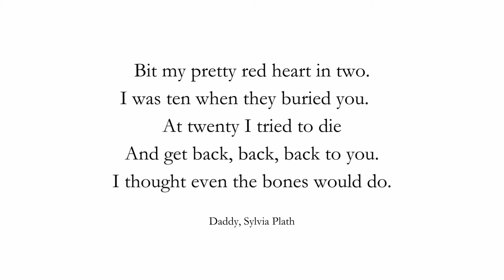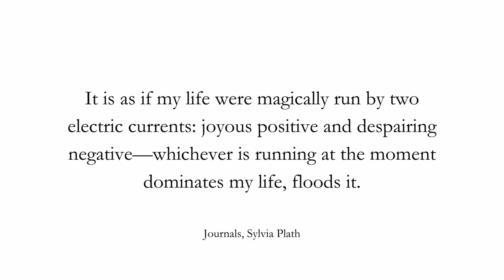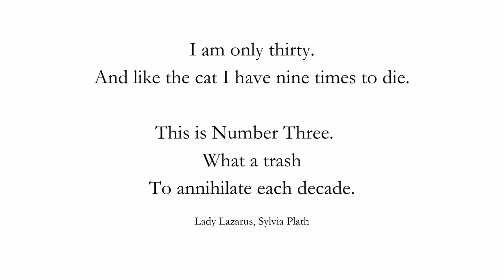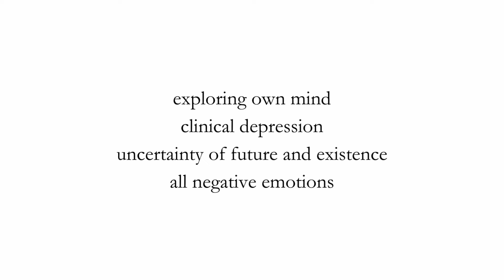Reading Sylvia Plath for the first time - depression, New York, figs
This is me catching up on the Western classics I missed at school and university.
Starting with Sylvia Plath - the idea of this being a "hot-girl read" has always been alluring to me.
I read 'The Bell Jar', her poems and researched her life a bit.

0:00 - Intro
1:05 - Why Sylvia Plath?
2:08 - Biography
2:28 - Daddy
4:00 - Cambridge and Marriage
5:12 - Divorce and writing frenzy
5:45 - Children
6:05 - Ariel
6:34 - The Bell Jar
7:20 - What Sylvia Plath is about?